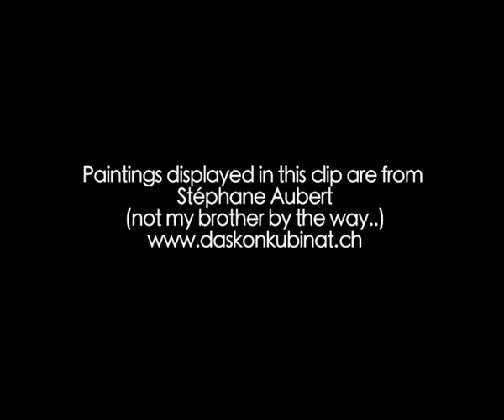THE ANDORRA BILLS (HD) - "WhatCha Gonna Do About It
Zurich based Rock Band The Andorra Bills on rehearsal session at Gary Brown's Art Exhibition and Workshop in Horgen, Switzerland before the Loft Live Music Party on Friday 18th of July 2008. Sound is a little poor due to the recording (by the camera only) but that evening session was a real treat.
The superb paintings that appearing in the clip are from Zurich Artist Stéphane Aubert: